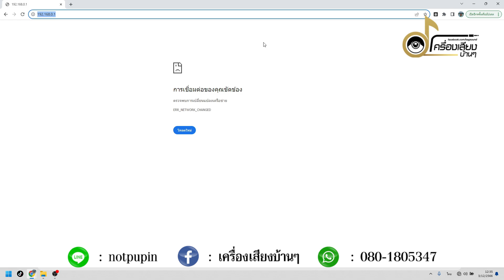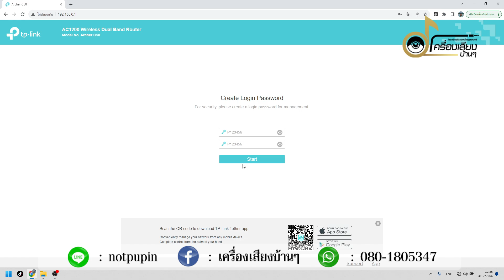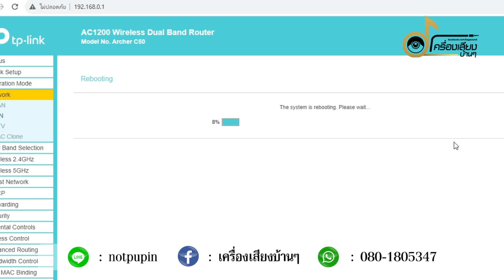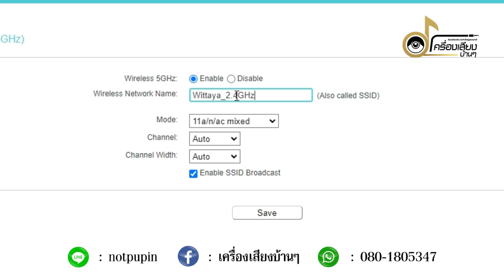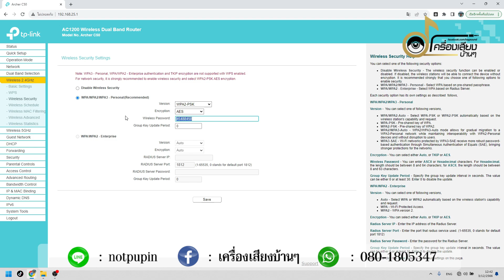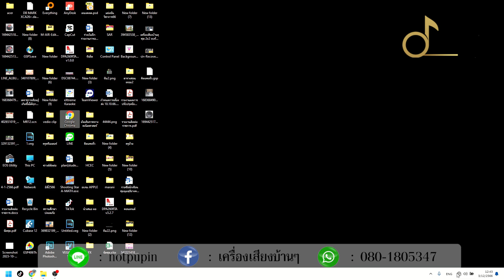ขยายสัญญาณ WiFi มิ๊กซ์ดิจิตอลใช้ได้ทั้ง MIDASและ BEHRINGER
3.ไอดีไลน์ : notpupin
4.เบอร์โทรศัพท์ : 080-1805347